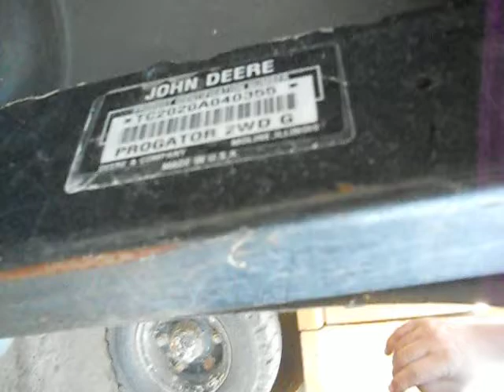John Deere 2020 Pro Gator Gas High Flow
John Deere 2020 Pro Gator
This transmission has just been fully rebuilt. $1700 in all new parts. This pro gator runs great. comes with high flow.
I was told this engine had been rebuilt and I would say I agree it a very strong engine
Serial Number TC2020A040355
Year 2006
Hours 3369
$4999.00
 Bob Milversted